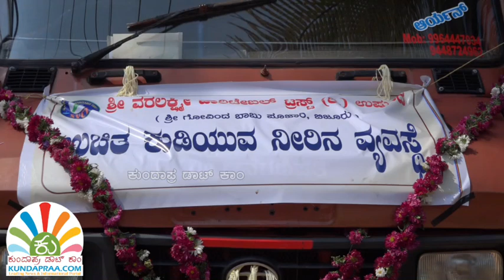ಶ್ರೀ ವರಲಕ್ಷ್ಮೀ ಚಾರಿಟೇಬಲ್ ಟ್ರಸ್ಟ್ ವತಿಯಿಂದ 350 ಮನೆಗಳಿಗೆ ಉಚಿತ ಕುಡಿಯುವ ನೀರು ಸರಬರಾಜು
ಬೈಂದೂರು ತಾಲೂಕಿನ ಉಪ್ಪುಂದ ಶ್ರೀ ವರಲಕ್ಷ್ಮೀ ಚಾರಿಟೇಬಲ್ ಟ್ರಸ್ಟ್ ವತಿಯಿಂದ ಬೈಂದೂರು ಪಟ್ಟಣ ಪಂಚಾಯತ್ ವ್ಯಾಪ್ತಿಯ ತಾರಾಪತಿ, ಅಳ್ವೆಕೋಡಿ, ಬೆಸ್ಕೂರು, ಸುಬ್ಬರಾಡಿ ಭಾಗದ ಸುಮಾರು 350 ಮನೆಗಳಿಗೆ ಮಳೆಗಾಲ ಆರಂಭದ ತನಕ ಉಚಿತ ಕುಡಿಯುವ ನೀರು ಸರಬರಾಜು ಮಾಡುವ ಯೋಜನೆಗೆ ಮಂಗಳವಾರ ಚಾಲನೆ ನೀಡಲಾಯಿತು.